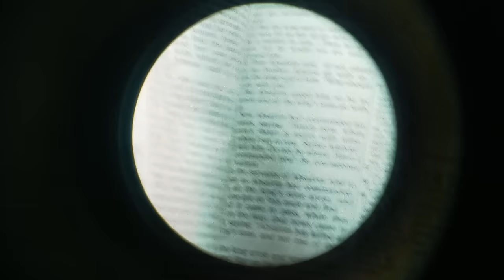Michael Todd [SEASON 2] | The Basement w- Tim Ross #008